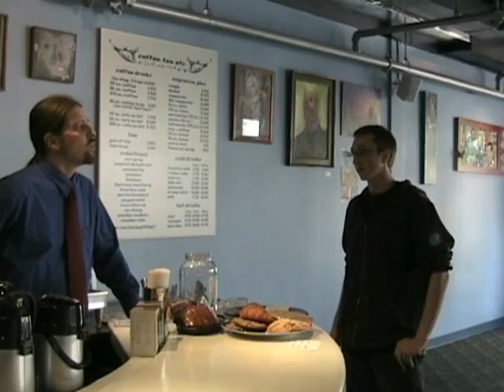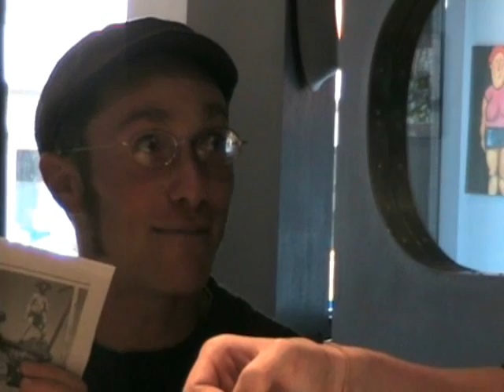The Truth About Sweeteners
Matt Tendick
Jared Woods
Stevo Burge
Daniel Sellers
Steve Saltkeoff
and Lennon Nevler
all team up to bring you the truth!
Special thanks to Cowfish coffee bar nightclub of awesomeness... Eugene Oregon.